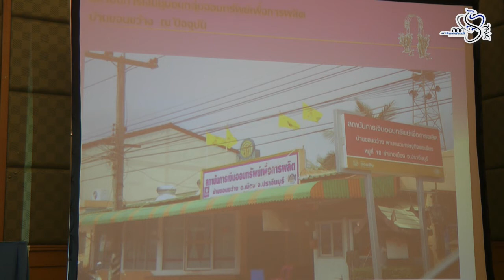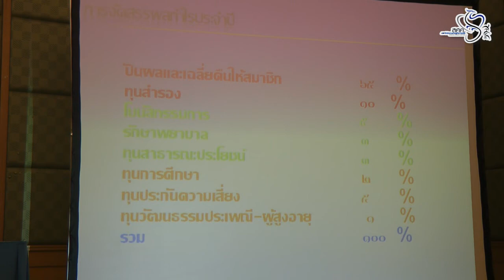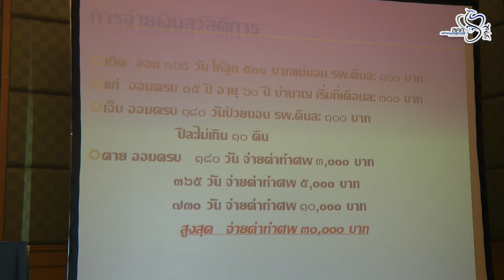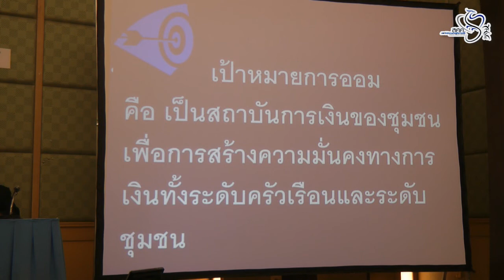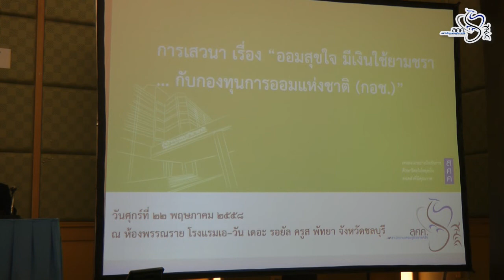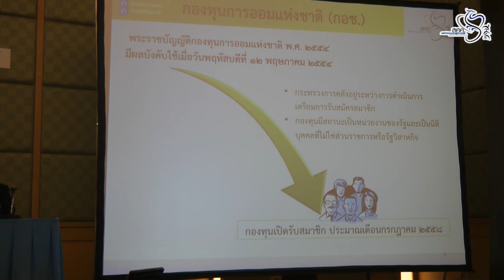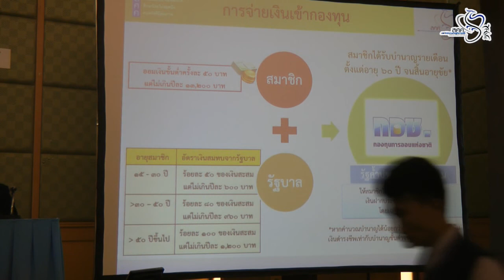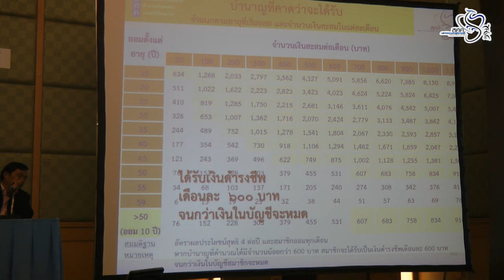VDO ร่าง พรบ การเงินการคลังฯ 22พค58 ชลบุรี บ่าย part1